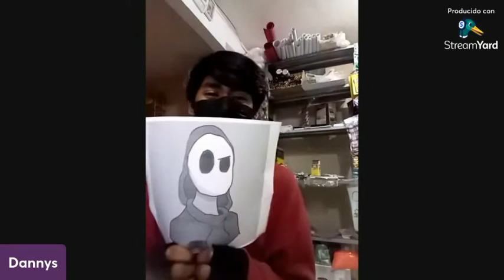WTF ZEUS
Zeuves no existe